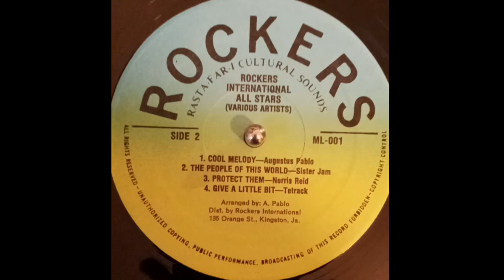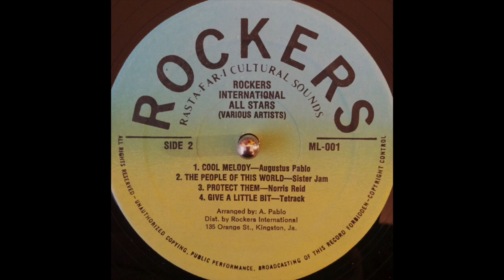Sister Jam - The People Of This World (Rockers International) 1980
Produced by Horace Swaby, Maxwell Lynch & Mike McKenzie.